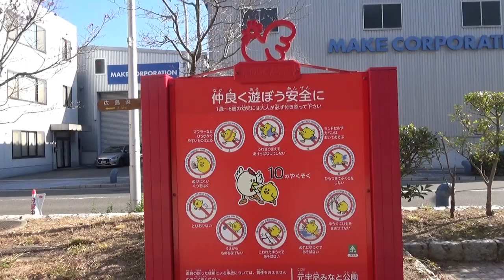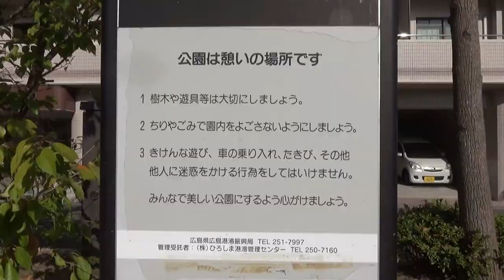元宇品港公園と海岸からの景色 （広島市南区 2019.11.16）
宇品島にある　元宇品港公園。近くにプリンスホテルがあります。
遊具がある公園。立派なプレートもあります。
東側に海。入れないところありますが、少し北側の海岸から
景色を眺めることができました。　　　o(^▽^)o

ＢＧＭ　OnMyWay